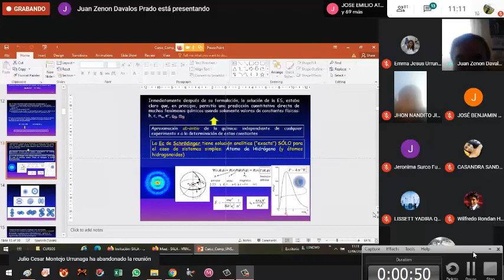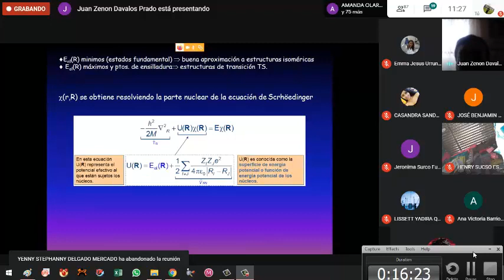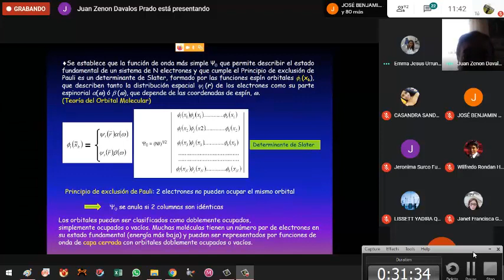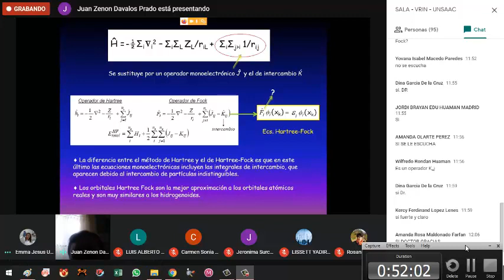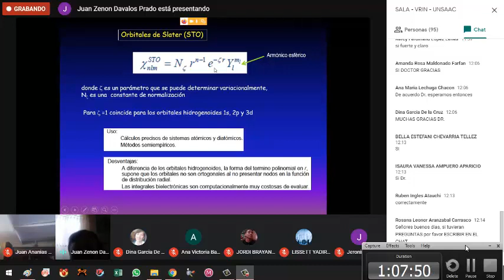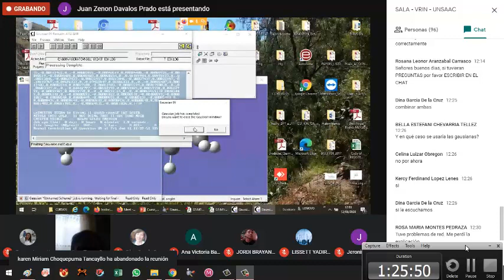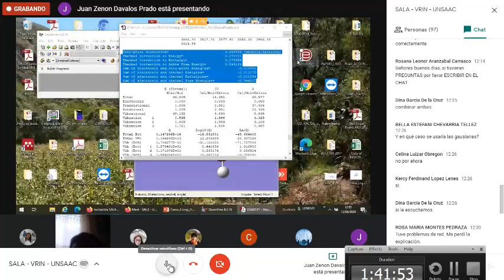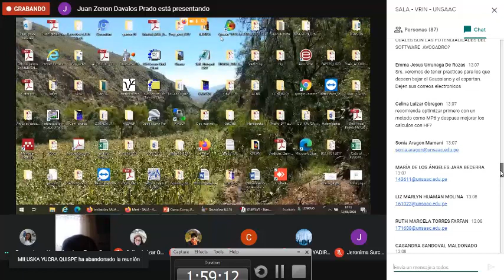Clase2 - Dr. Dávalos - Química cuántica computacional